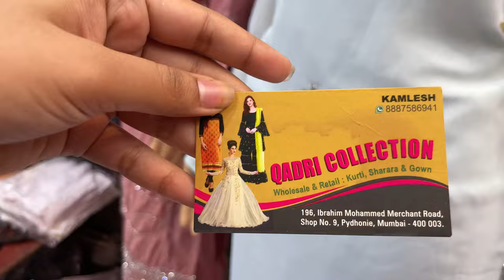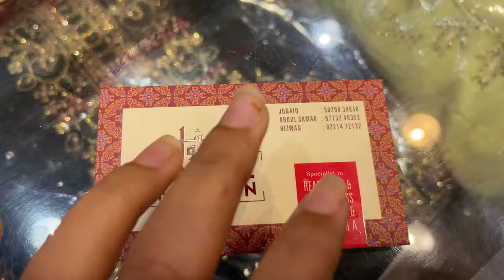Nakhuda Mohalla Market | Eid Shopping | Ethnic Wear On A Budget | Street Shopping in Mumbai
Address- Nakhuda Moholla Market., 198, Masjid Bunder Rd, Chippi Chawl, Mandvi, Mumbai, Maharashtra 400003

Market All Days Open